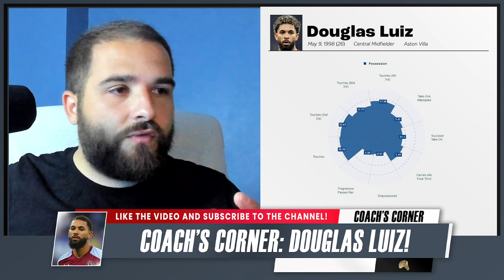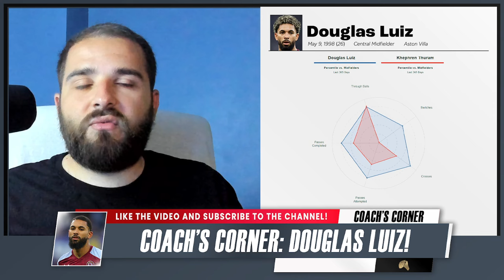Coach's corner: Douglas Luiz! - Juventus News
Juventus announced Douglas Luiz now let's look at what he could offer to the club and the news!

This video is about Juventus News: TCoach's corner: Douglas Luiz! - Juventus News But It also covers the following topics:

👉Juventus Transfer Rumors News
👉Juventus Douglas Luiz News
👉Juventus latest transfer News

✅About Bianconeri Zone.

Welcome to Bianconeri Zone, the ultimate fan channel for Juventus Football Club lovers! Join us for daily videos featuring the latest club news, match analysis, and passionate fan content. Stay updated with real-time Juventus updates and exclusive insights. Get into the world of Bianconeri with us, where your love for Juventus Football Club finds its home.